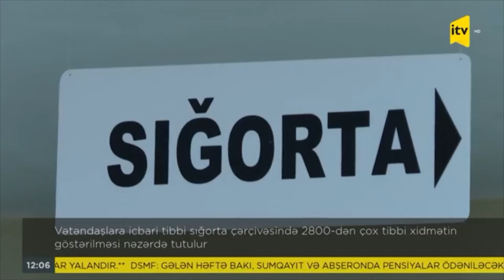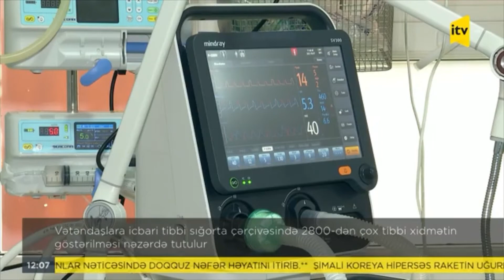Xidmətlər Zərfindəki tibbi xidmətlərin artırılması nəzərdə tutulur